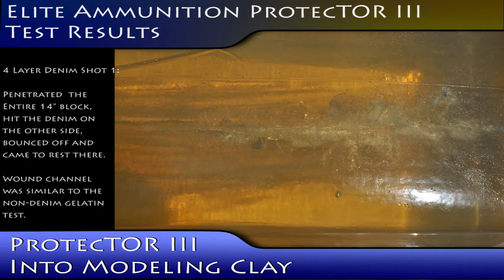Elite Ammunition ProtecTOR III Tests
Recommend watching in 720p if you have the bandwidth.

5.7x28mm Elite Ammunition Gelatin Testing

15 August 2011

Jacksonville, FL

Weather Conditions:
Temperature: 92°
Humidity: 53%
Barometer: 29.79
Wind: 5-10mph
Sky: Mostly Sunny

Calibration:  FBI standards calls for a .177 BB shot at 590fps to achieve 3.74" penetration into 10% ballistic gelatin.  The pellet gun used would only do 625fps anf the BB penetrated approximately 4.25"

Blocks were 6.25" x 6.25" x 14" 10% ballistic gelatin.  All shots were taken from a distance of 10'.

Shot #1 into block unobstructed - Cavitation started at about 1.5", continued to about 8" and was about 2.5" at its widest.  The bullet turned backwards at about 9".  Fragmenting starting about 5" in the block and the round penetrated to a depth of 10.5".

Shot #2 through 4 layers of denim - Full penetration of the block, similar wound channel as shot #1.  The bullet bounced off the denim behind the backside of the block, landed and came to rest there.  No fragmentation of the round and pieces of denim could be found in the wound channel.

Shot #3 through 4 layers of denim - Penetrated 13.5" and created a similar wound channel to shot # 1.  No fragmentation of the round and pieces of denim could be found in the wound channel.

Shot # 4 into clay - the block was 25lbs (I believe I said 20lbs in the video) of heavy, wet modeling clay.  The bullet did not penetrate the entire block and fragmented quite a bit.  All pieces could not be recovered as many of the fragments were very small and each created its own separate wound channel.

More information on the
products in this video can
be found at: